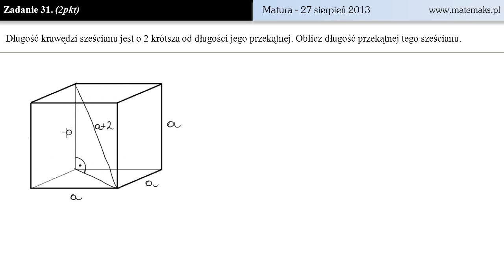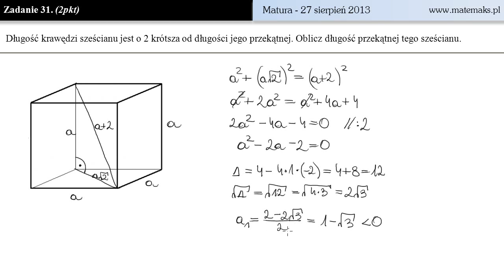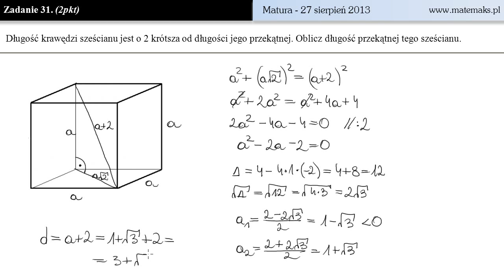Zadanie 31 - matura poprawkowa 2013